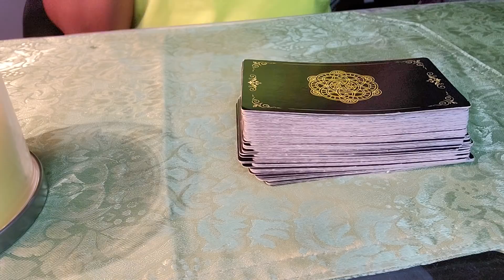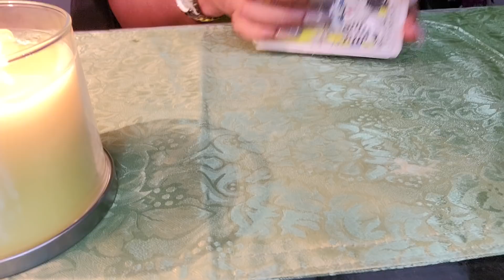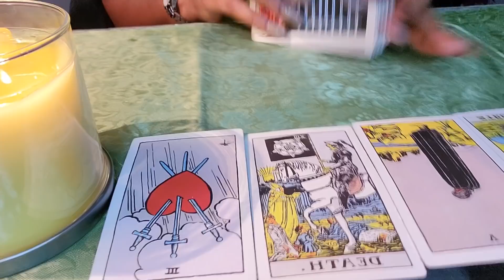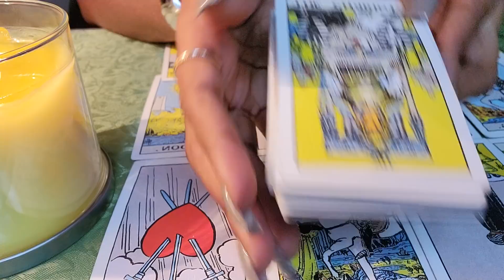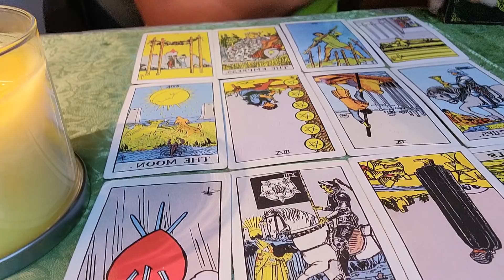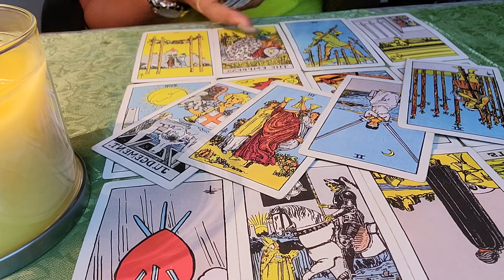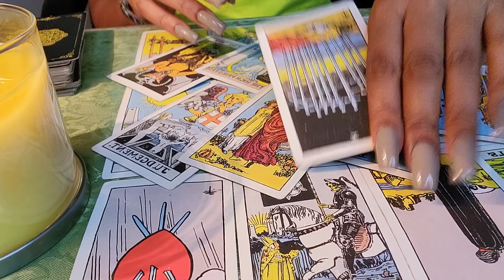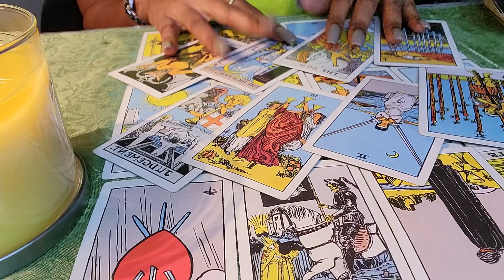GEMINI♊️YOUR HEART IS BROKEN‼️